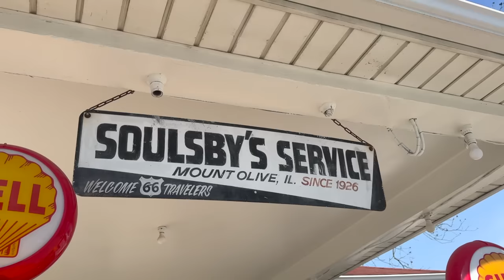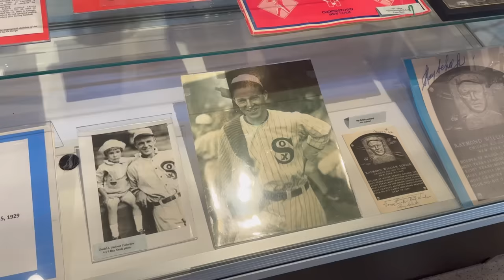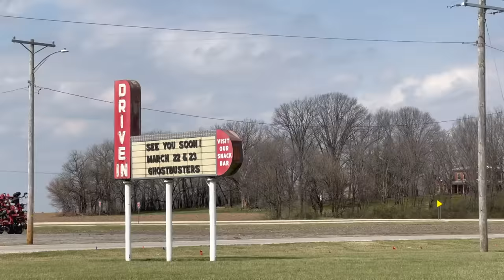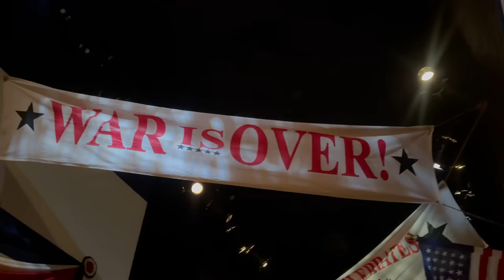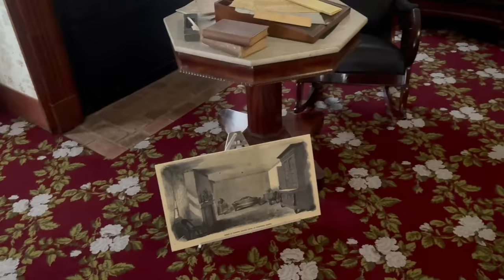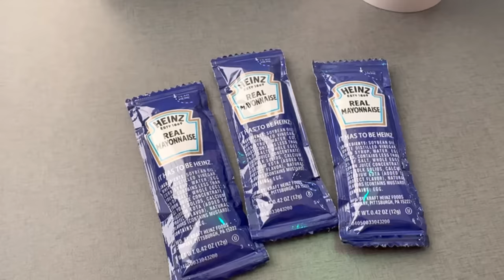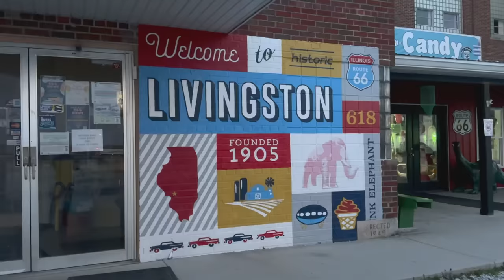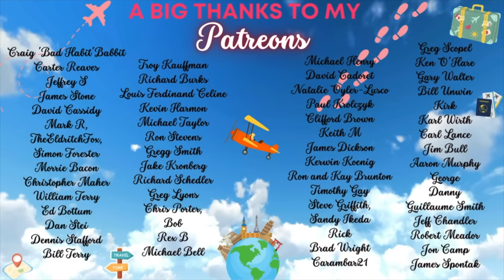Route 66 Adventures: First Time trying Dippin Dots, Antique Shop, Abraham Lincoln Museum, Drive-In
We did so much in Illinois on that day, I tasted some food places for the first time, got to see the coolest Route 66 places, and learned a bunch at the Abraham Lincoln Museum. The cherry on top was to see his house and to try Dippin Dots! for the first time!! I had a lot of fun, enjoy the video 🤗😎✨

🚀 Chapters:
0:00 Preview of the video
0:10 FrenchTastic Introduction
0:18 Marie at the hotel
0:53 Crazy temperatures change
1:13 En route
1:20 Mount Olive, Illinois
1:30 Soulsby's Service Route 66
2:27 Route 66 Museum at Litchfield
3:37 Lunch at Jubelt's
4:54 Cool Drive in!
5:28 Springfield, Illinois
5:47 Abraham Lincoln Presidential Library and Museum
8:05 Don't miss his Grave
8:34 Let's get some stamps!
8:55 Lincoln Home
11:30 Dinner at Culver's
12:19 Planes, trains and automobiles
12:46 We got lost!
13:10 Twistee treat diner at the pink elephant
14:00 Dippin Dots!
14:10 Crazy thunders
14:33 City by night
14:50 Pictures of the day
15:00 Thank you very much for watching